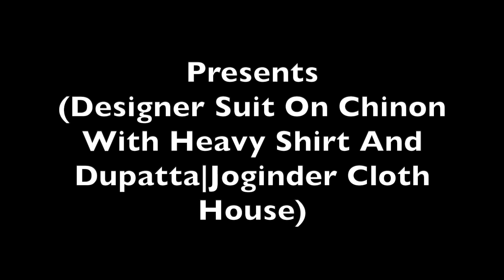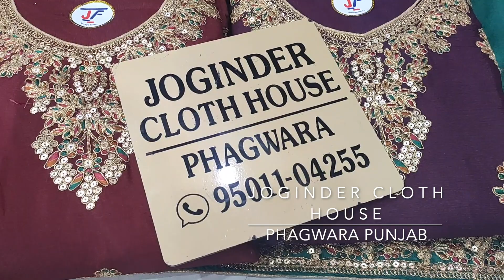Designer Suit On Chinon With Heavy Shirt And Dupatta|Joginder Cloth House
Fabric Details:-
Top:-Chinon
Bottom:-Shantoon
Dupatta:-Chinon